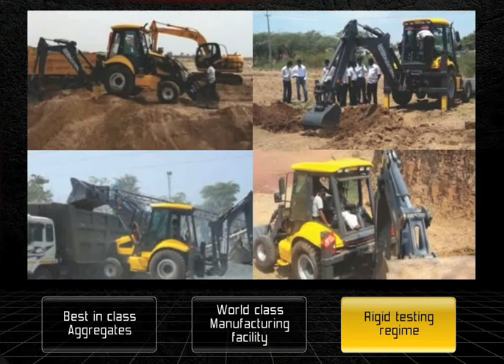How Mahindra EarthMaster reduces your maintenance cost - Tamil